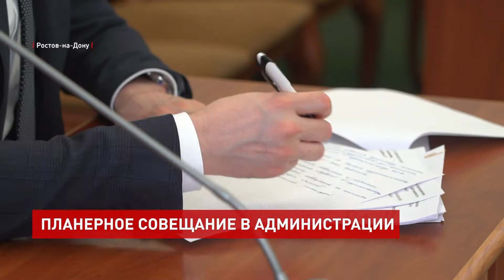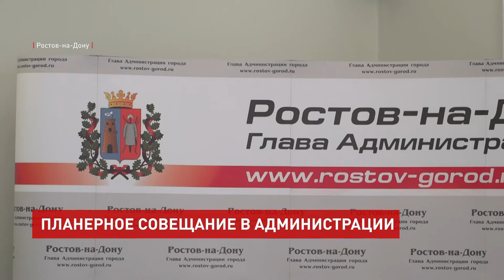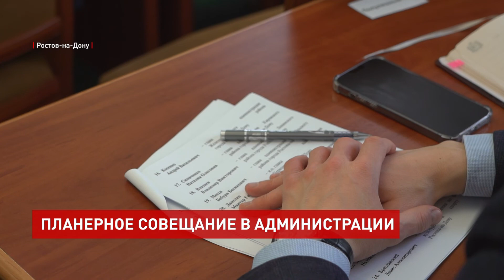Планерное заседание в ростовской администрации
В начале расширенного совещания слово взяла председатель городской думы Зинаида Васильевна Неярохина. Она озвучила перечень мероприятий Ростовской-на-Дону городской думы, запланированных на февраль текущего года. После с докладом о криминогенной ситуации выступил буквально накануне назначенный, а точнее переведенный с должности исполняющего обязанности на постоянную должность, начальник управления МВД южной столицы Сергей Шпак.

Сергей Шпак, начальник Управления МВД России по г. Ростову-на-Дону:
«Следует отметить снижение мошеннических действий, краж банковских счетов, отнесенных к категории тяжких преступлений. Профилактическими мерами удалось не допустить роста преступности в состоянии алкогольного опьянения, в отношении иностранных граждан. Количество преступлений, совершенных в группе, сократилось практически на 60%. Раскрыто 794 преступления, сократилось на 6,4% количество нераскрытых преступлений. Раскрываемость увеличилась до 57,7%».

Дальше обсудили перевод бесхозных объектов инженерной инфраструктуры в муниципальную собственность. Внимание заострили на СНТ «Урожай». Там 875 домов, проживает 1800 человек. На сегодняшний день в садоводстве длина электросети более 2,5 км и техническое состояние проводов не позволяет передавать необходимые объемы электричества. Решение этой проблемы определено.

Бебури Месхи, глава администрации Октябрьского района г. Ростова-на-Дону:
«По итогам проведенных совещаний определенно оптимальное решение: консолидация сетей электроснабжения СНТ «Урожай» на баланс ПАО «Россети ЮГ». В настоящее время департаментом ЖКХ и энергетики разработана дорожная карта для передачи проекта в рамках консолидации электросетевого хозяйства СНТ «Урожай» на баланс ПАО «Россети ЮГ».

Планируется, что город не будет тратить бюджет на это решение.
Согласно заявлению заместителя главы администрации по ЖКХ Алексея Пикалова, жители СНТ сами оплатят эти изменения, и средства на это у них есть. Однако сити-менеджер поручил еженедельно докладывать о состоянии дел в СНТ «Урожай» и решить проблему жителей, даже если они не смогут собрать необходимые средства.

Алексей Логвиненко, глава администрации г. Ростова-на-Дону:
«Большое количество домов. Эта проблема есть, и она будет. Летом она будет еще хуже. Расход электроэнергии будет еще больше. Там идет нехватка мощностей, поэтому нам нужно срочно проблему решать. Вплоть до того, что, если мы будем понимать, что по какой-то причине СНТ не соберет, жители не соберут, значит, нам надо будет самим искать эти средства. Другого варианта просто я не вижу». – «Принято».

Завершилось совещание докладом о вовлечении в оборот земельных участков, высвобождаемых после сноса аварийных зданий, и о проблемных вопросах образования участков под уже существующими многоквартирными домами.